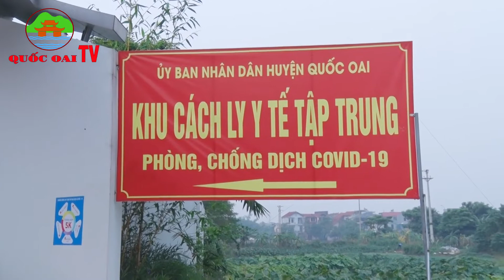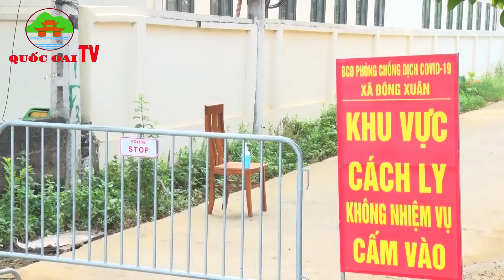HUYỆN QUỐC OAI: Nỗ lực của các chiến sỹ trên tuyến đầu phòng, chống dịch Covid-19